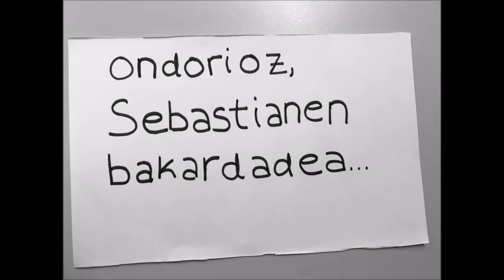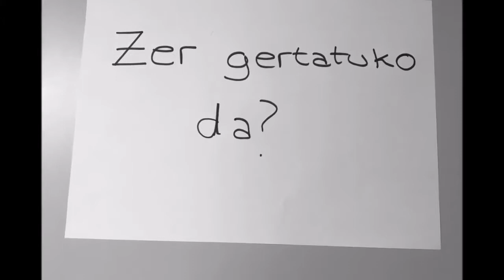Kalte gabeko jokoak (MJGIN)